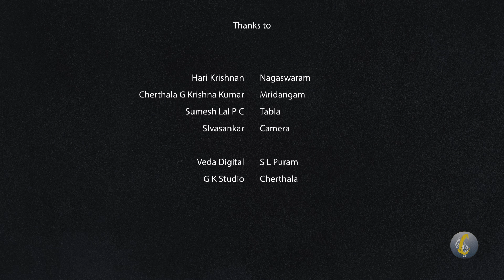MOHINISUTHANE | K H SANKAR | CHERTHALA G KRISHNAKUMAR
Mohinisuthane is an original devotional song
Written by : Cherthala G Krishna Kumar
Composed by : K S Binu anand
Singer  : K H Sankar
Orchestration : Sumesh Anand

Nagaswaram : Harikrishnan
Mridangam : Cherthala G Krishnakumar
Tabla : Sumesh Lal PC